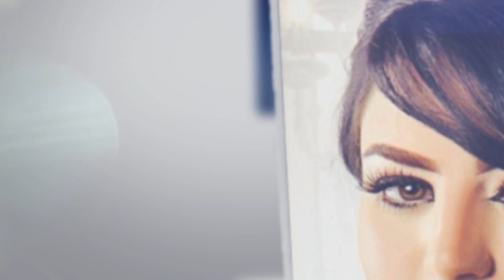Assayel - Ta3ala W Khoudni / أصايل - تعالى وخدني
Copyright : Mogador Music Digital